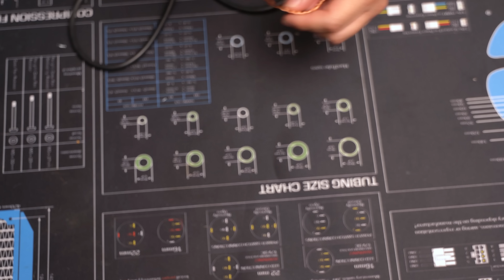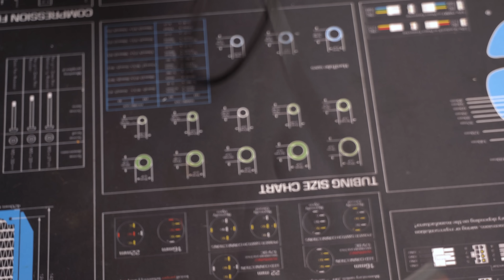¡Cuidados básicos para instalar tu procesador! ¡Instala y cuida tu nueva PC!